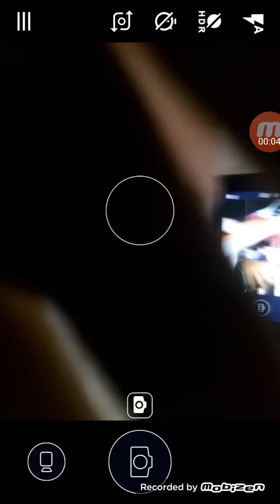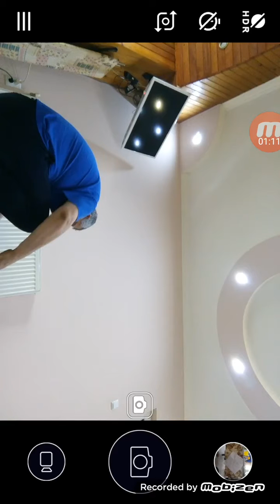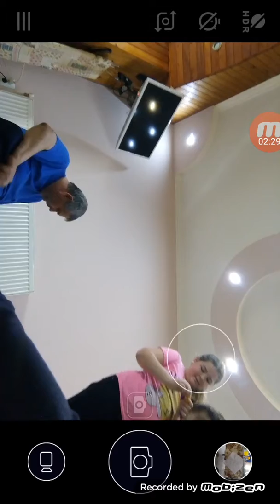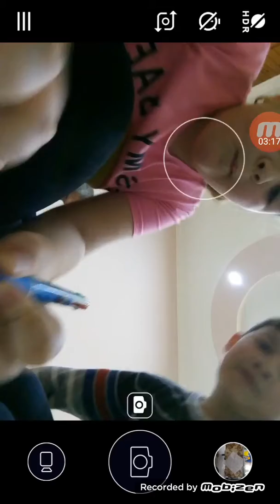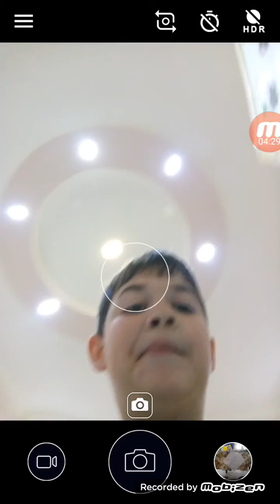7 second chalenje